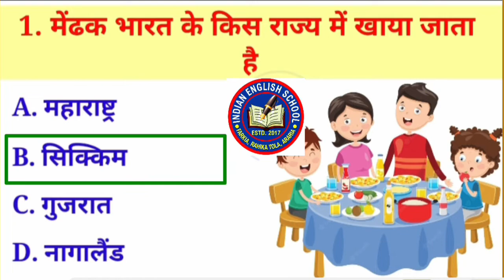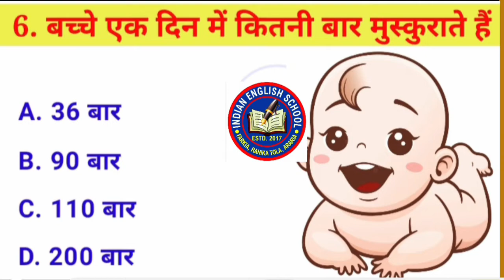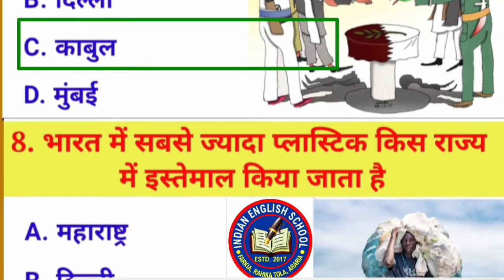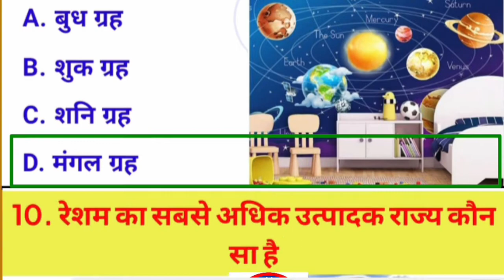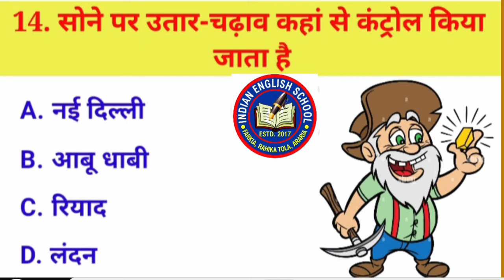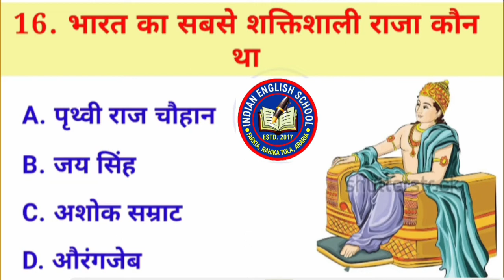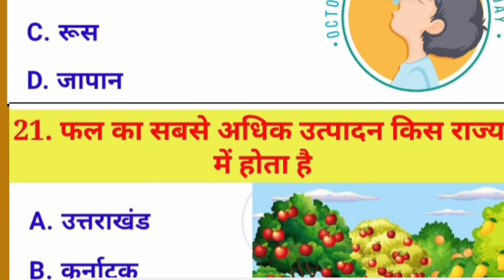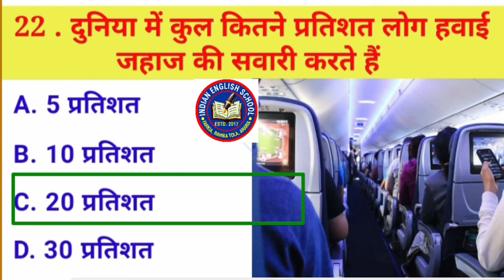कौन सी सब्जी खाने से दिमाग तेज होता है | कौन सब्जी दिमाग के लिए फायदेमंद है Most Important Gk Quiz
Which vegetable makes the brain sharp
महत्वपूर्ण प्रश्न उत्तर
महत्वपूर्ण जनरल नॉलेज
महत्वपूर्ण जनरल नॉलेज 2023
महत्वपूर्ण जनरल नॉलेज 2024